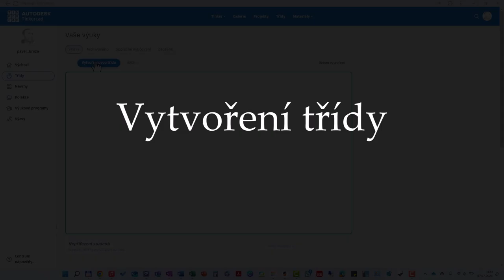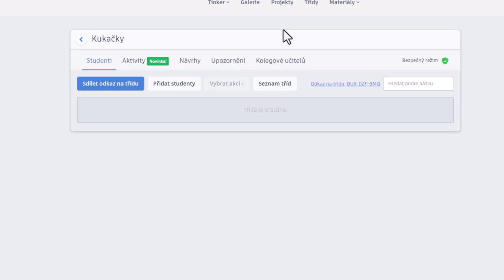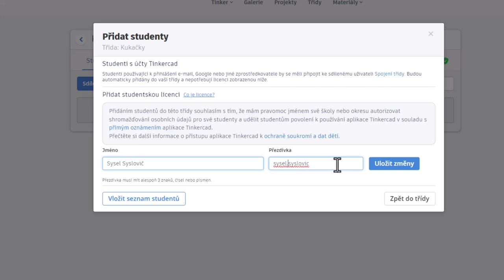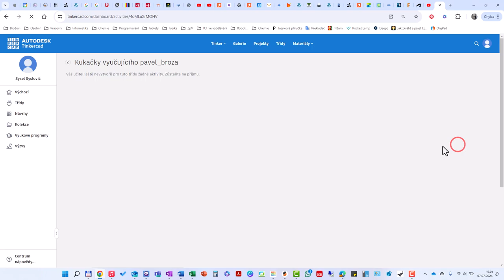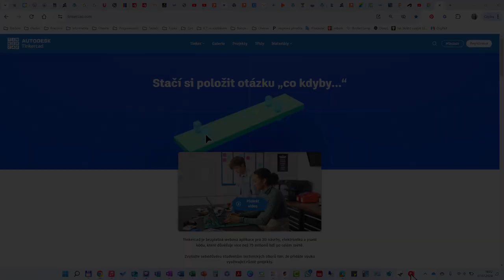Tinkercad – třída s žaky a jejich přihlášení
Video obsahuje:
– založení třídy,
– přidání žáka do této třídy bez osobních údajů, které by podléhali svolení zákonného zástupce s vytvořením účtu,
– přihlašování žáka do Tinkercadu přes odkaz na třídu.

00:10 Co uvidíte a uslyšíte
00:38 Vytvoření třídy
01:07 Přidání žáka do třídy
02:27 Sdílení odkazu na třídu
02:59 Přihlášení žáka